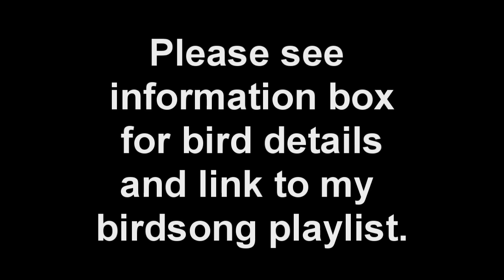Vulture Sounds and Pictures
Vulture is the name given to two groups of convergently evolved, usually scavenging birds of prey: the New World vultures, including the Californian and Andean Condors; and the Old World vultures, including the birds that are seen scavenging on carcasses of dead animals on African plains. Research has shown that some traditional Old World Vultures (including the Bearded Vulture) are not closely related to the others, which is why the vultures are to be subdivided into three taxa rather than two. New World vultures are found in North and South America; Old World vultures are found in Europe, Africa and Asia, meaning that between the two groups, vultures are found on every continent except Australia and Antarctica.

A particular characteristic of many vultures is a bald head, devoid of normal feathers. Although, it has been historically believed to help keep the head clean when feeding, research has shown that the bare skin may play an important role in thermoregulation.[1] Vultures have been observed to hunch their bodies and tuck in their heads in the cold, and open their wings and stretch their necks in the heat.

A group of vultures is called a wake, committee, venue, kettle, or volt. The term kettle refers to vultures in flight, while committee, volt, and venue refer to vultures resting in trees. Wake is reserved for a group of vultures that are feeding.[2][3] The word Geier (taken from the German language) does not have a precise meaning in ornithology; it is occasionally used to refer to a vulture in English, as in some poetry